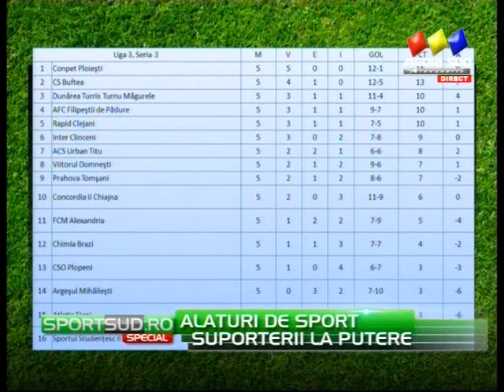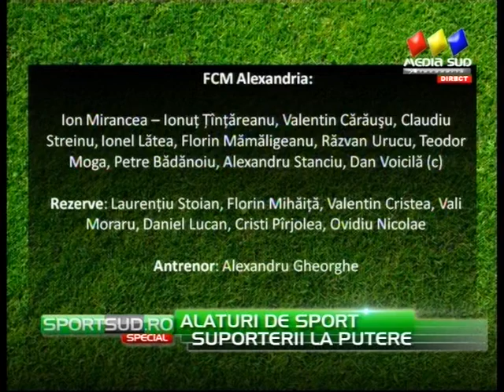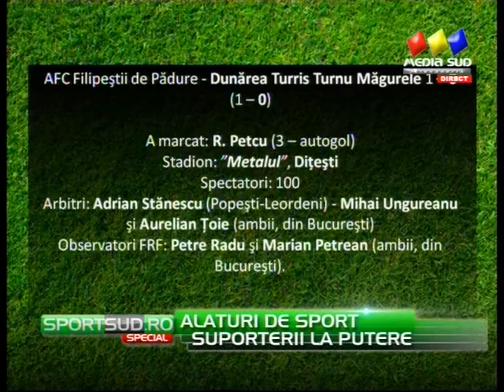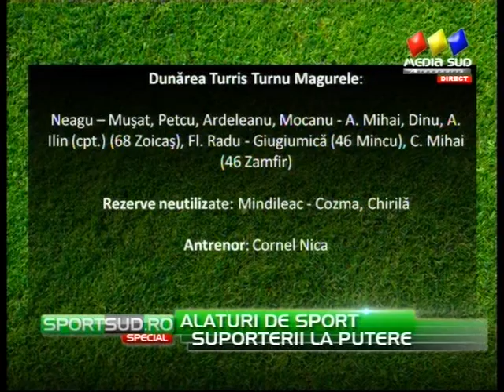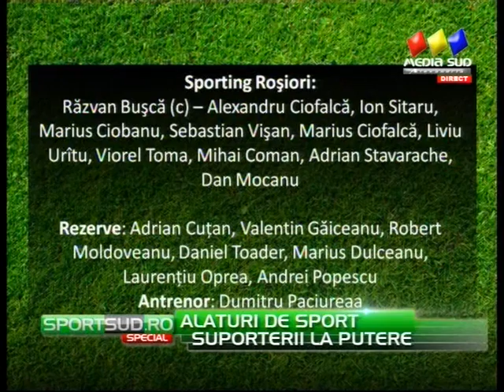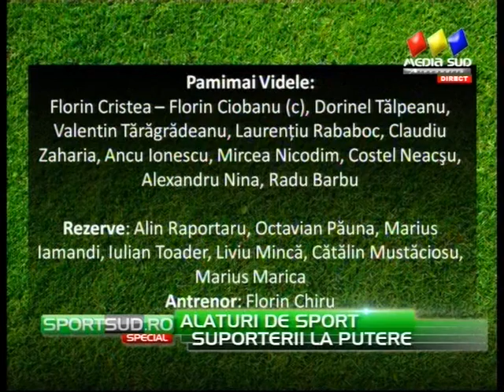SportSUD Special 19.09.2011